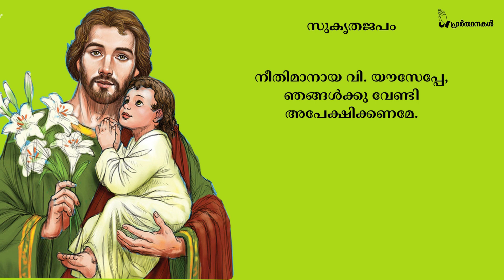Vanakkamasam, St Joseph, March 01 വി. യൗസേപ്പിതാവിൻ്റെ വണക്കമാസംമാർച്ച് ഒന്നാം തീയതി